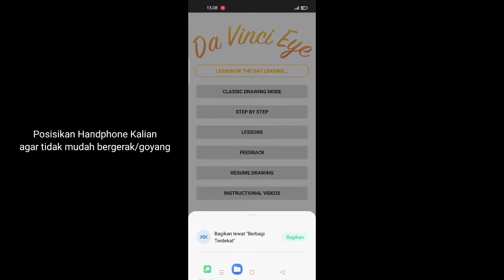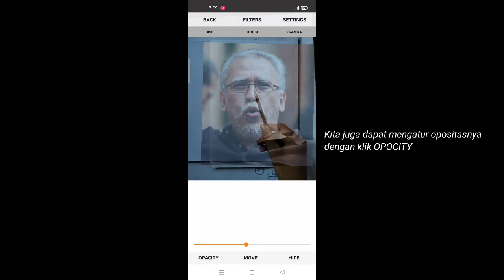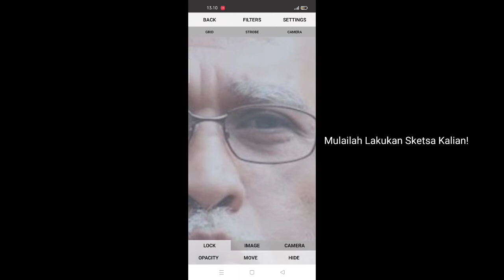TUTORIAL MENGGAMBAR TANPA MENGGUNAKAN GRID | SIMAK SOLUSINYA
Aplikasi ini masih jarang yang tau. Da Vinci Eye